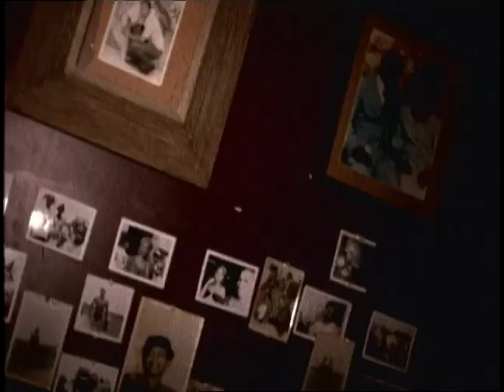ANGIE STONE "No More Rain (In This Cloud)" [Official Video]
Produced by Angie Stone for Stone Pro, Inc.
Written by A. Stone, B. Williams, G. Chambers & J. Weatherly
Published by Songs of Polygram International Inc., Lady Diamond Publishing (BMI), Copyright Control, October 12th Music, Hit Co South adm. by Windswept Pacific Music, Polygram International Publishing Inc. (ASCAP)

Recording Engineers: Aaron Connor, Tim Donovan, Tim Hunt, Eli Lishinsky, Aaron 'Freedom' Lyle, Ali Shaheed Muhammad, Angie Stone and Gerry DeVeaux

Mix Engineers: Cutfather & Joe, Kevin 'K.D.' David, Tim Donovan, Tony Masarati, Mads Nilsson, Soul Spin, Angie Stone and Gerry DeVeaux.
Assistant engineers: Denise Barbarita, Eric Fryland, Jeff Gregory, Charles McCrorey, Rex Rideout

Programming: Joe Belmaati, Rex Rideout, David Gamson, Charlie Mole

Additional album credits:
Musicians: Chalmers 'Spanky' Alford, Joe Belmaati, D'Angelo, Jonas Krag, Lenny Kravitz, Aaron 'Freedom' Lyles, Ali Shaheed Muhammad, Joe Quindy, Rex Rideout, Craig Ross, David Gamson, Wah Wah Watson, Gerry DeVeaux, Charlie Mole.

Background Vocals: Sekou Aiken, Stephanie Bolton, Gerry DeVeaux, Tenita Jordan Dreher, Gemini, Juliet Roberts, Angie Stone

Executive Producers:
Gerry Deveaux for Devox LTD
Angie Stone for Stone Pro INC
Mervyn Lyn & Peter Edge

Black Diamond Deluxe Executive Producers:
Bill Coleman for Peace Bisquit

Production Coordinators: Susanne Savage, Miriam Gonzalez, Jo Jones, Lesvia Castro and Coen Antonisse for DeVeaux Ltd.

Black Diamond Deluxe Reissue Produced and Coordinated by: Angelo "Pepe" Skordos, Jamie Brundage, Matthew Dailey, Gabriel Lovas and Erin Fairman

Originally Released 1999 on Devox/Arista/BMG
"Black Diamond" Deluxe reissue exclusively from BRM / Peace Bisquit in 2012

Mastered by Herb Powers at Powers House of Sound, NYC
Black Diamond Deluxe remastered Will Quinell at Sterling Sound NYC (2012)

Photography: Ruven Afanador
Styling: Michaela Angela Davis
Hair: Chuck Amos
Makeup: Nzingha
Prop styling: Jocelyn Beaudoin